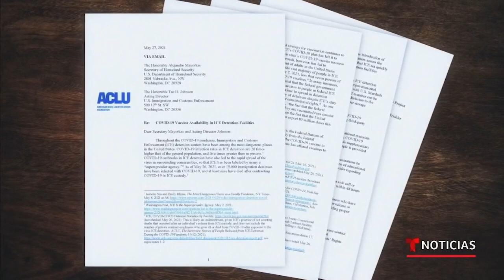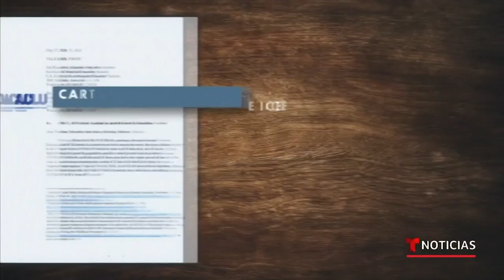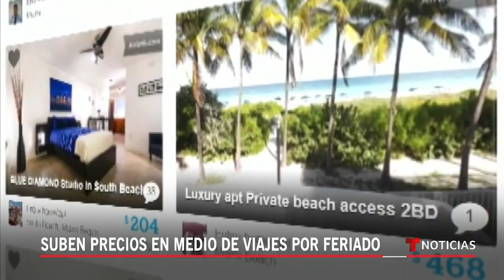Noticias Telemundo en la noche, 27 de mayo de 2021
Video oficial de Noticias Telemundo. Surgen nuevas imágenes del atacante de California cuando se disponía a iniciar el tiroteo mortal. Según la policía, el hombre buscó a sus víctimas en varios edificios. Además, activistas le exigen a ICE que vacune a los inmigrantes que están detenidos.

0:00 - Recap
1:43 - Vigilia en honor a las víctimas de la masacre
2:40 - Habla padre de víctima de matanza de San José
3:26 - Autor de masacre eligió a sus víctimas
5:16 -  Migrantes cruzan por ruta montañosa de Texas
7:08 - Nueva foto de Wilton, sonriendo y feliz
7:36 - Llegan a Honduras más de 130 deportados
8:25 - Rescatan a migrantes hacinados en México
8:42 - Solo 7% de detenidos de ICE están vacunados
10:58 - Suben precios en medio de viajes por feriado
12:54 - Joven vacunada se hace millonaria en Ohio
14:07 - Jóvenes mexicanos pedalean para ver películas
16:15 - Capturan en México a líder de la mafia rumana
16:36 - 25 casas destruidas por incendio en Arizona